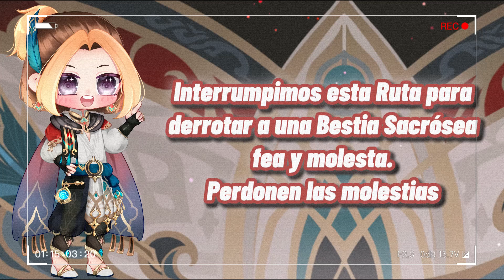72 CRISALIDAS ARENOSAS en 10 MINUTOS ⏩ Ruta Farmeo Rápido | Alhacen y Dehya | Genshin Impact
Hola Viajeros!!! Os dejo aquí la ruta de farmeo rápido de las Crisálidas Arenosas, material necesario para ascender a Alhaitham y Dehya. No necesitaréis de ninguna misión secundaria asi que ánimo con el farmeito!

ánimo con el farmeo!